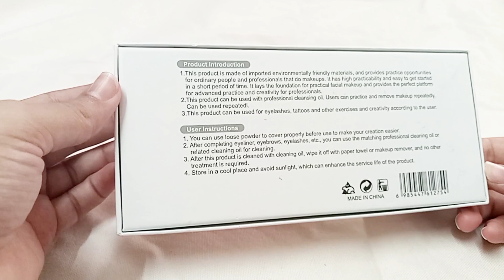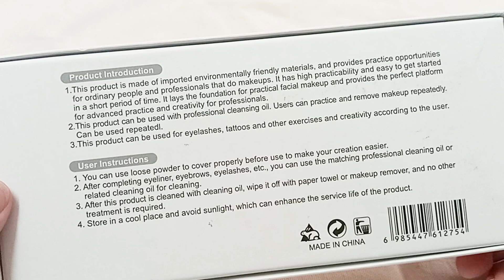Makeup practice board unboxing,review,use and price|Fashion guide by A&K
this is an honest review on silicon makeup practice board + price and does it really worth buying..